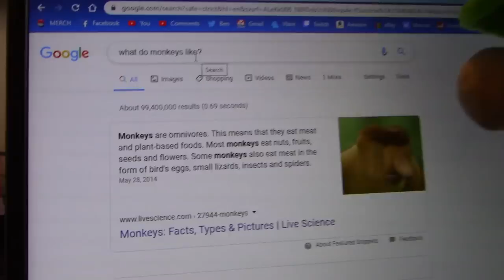Crazy Mario Bros: Donkey Kong!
Mario and Luigi find Donkey Kong outside, and make him a slushy drink!
Follow more of my social medias!